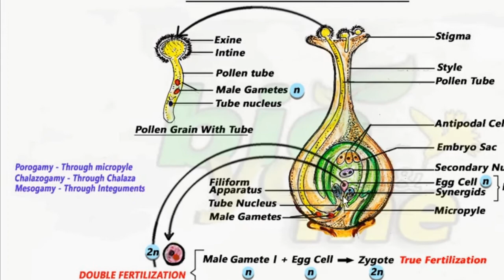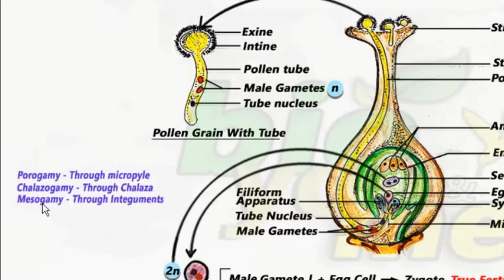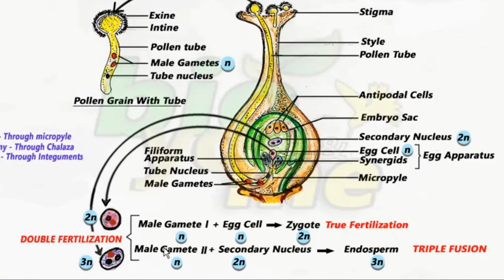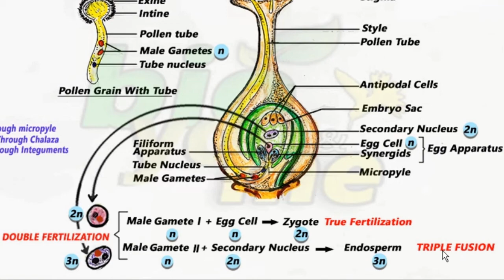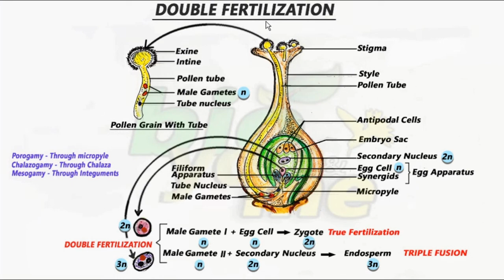Double Fertilization || द्विनिषेचन || Bio you & Me